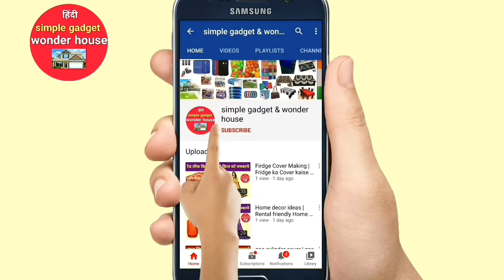फ्रिज कवर से फ्रिज को सजाये | फ्रिज कवर से घर चमकाये | नया फ्रिज कवर 2020 | Fridge Cover kaise bnaye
DIY Fridge Top Cover | How to make Fridge Top Organizer | Old Cloth Reuse , best out of waste , fridge cover , diy , how to make organizer , how to reuse old clothes , how to reuse old nighty , old cloth organizer , multipurpose organizer , multi purpose organizer for kitchen , anupama jha , anupama jha videos , home organization ideas , home organization diy , diy organizers for your room , fridge cover sewing , fridge cover ideas , fridge cover diy , indian fridge organization ideas